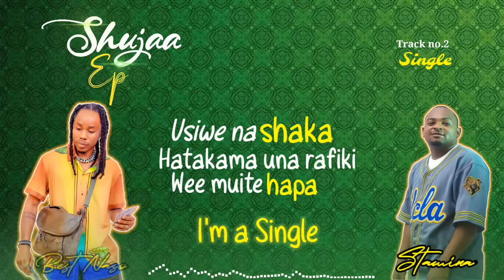Best Naso ft Stamina Shorwebwenzi - Single (Lyric Video)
Written & Performed by Best Naso